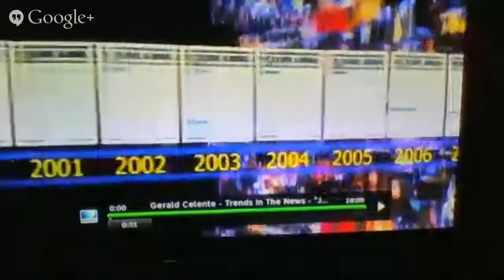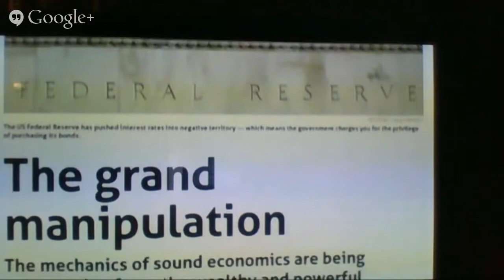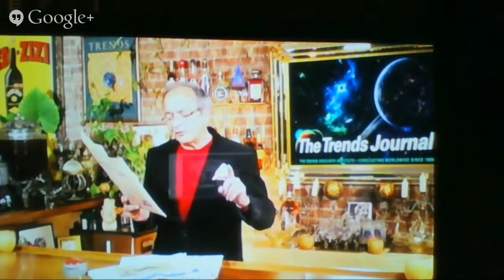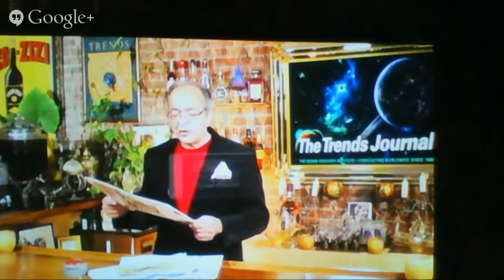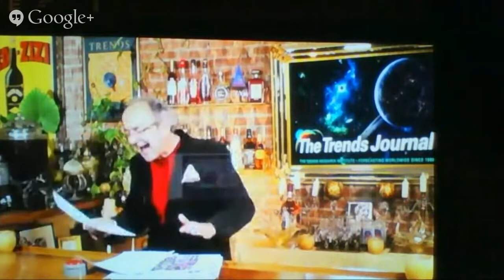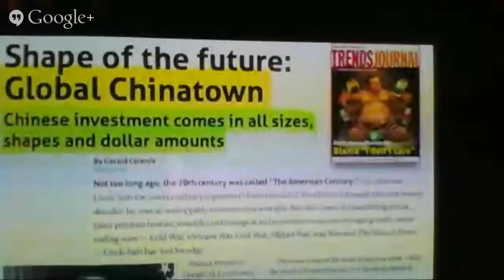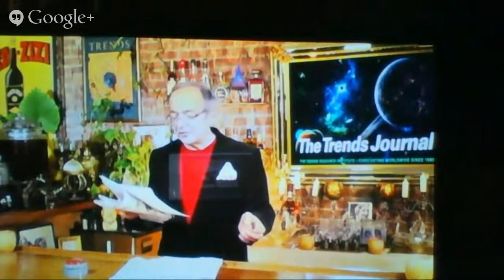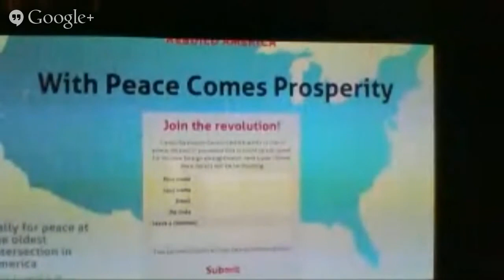Copy of The Truth is Stranger Than Fiction with Pete Wichert 12-13-14 Seth Davis News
LIVE ON YOUTUBE EVERY SAT FROM 6-11PM CST & EVERY THURSDAY 6:10-8:00 PM CST
CHECKOUT THE WEBSITES BELOW!!!

The Truth is Stranger Than Fiction with Pete Wichert 89.9FM is the real news! Brand new uncut freedom and liberty driven radio and podcast show!
The Truth is Stranger Than fiction Official Page on Facebook
Jesse Ventura Illinois page! 1776 will commence again! check us out real news independent radio show from Chicago that focuses on exposing tyranny and promoting liberty! Freedom will prevail in the long run!